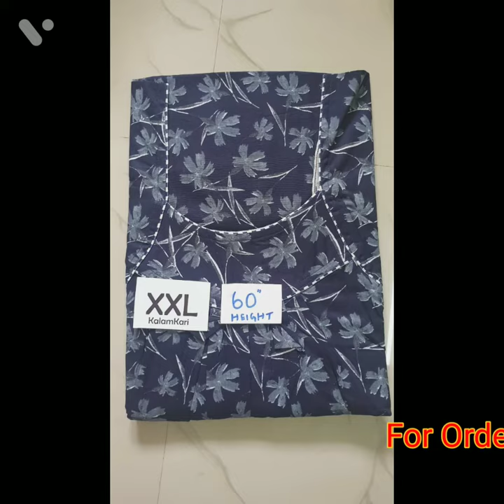Soft Cotton XXL Sizes Nighties | Piping Nighties | Firlls Nighties | Titanic Nighties Collections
New Kalamkari 100 percent pure Cotton Budget Nighties Collections

Size: fits upto XXL

Nighties(L,XL,XXL,XXXL) sizes colours and designs availables
Front open zip with piping neck designs,
Mobile pocket, gown model pattern,
Double frills with silk thread work,
Salwar cut with fancy neck

Chest size : 50 inches
Height : 55.5 inches
Sleeve length : 7 inches
Hand round : 8 inches

Single shipping upto 3 Pieces

 Multiple Pieces available in each design
100% Percent Guaranteed quality

All Types Of Sarees, Pranjul Readymade, Kurtis, Nighties, Night suits, Jaipur cotton, Kids wear, Dress materials , One gram gold finishing jewels set are available